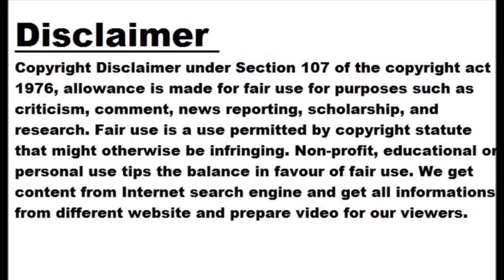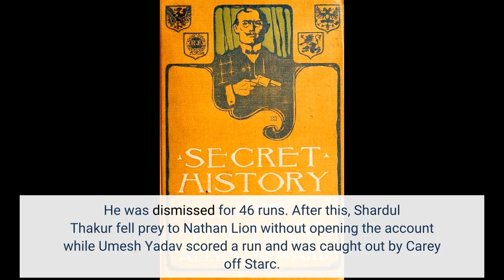India's dream dashed again with a humiliating defeat, Australia create history as world champio...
India's dream dashed again with a humiliating defeat, Australia create history as world champions

Image: Twitter Today in England once again the dream of the Indian team to become the world champion was shattered. Australia defeated the Indian team by 209 runs at the Oval and became the world champions in Tests for the first time. With this, they became the first team to win the World Championship in all formats of international cricket including ODI, T20 and Test. India needed to score 280 on the final day with 5 wickets to spare, but Virat Kohli and Jadeja were bowled in the same over and it was not long before the Indian cricket team's dream was shattered. The last time India was defeated by New Zealand was in England. On the last day, India had 7 wickets in hand On the fourth day of the historic Test, the Indian team scored 164 runs for 3 wickets. Virat Kohli was out after scoring 44 runs while Ajinkya Rahane was at the crease after scoring 20 runs. When play began on Day 5, India needed 280 runs, while Australia set a huge target of 444 runs. With plenty of time on the last day and India's 7 wickets in hand, it was expected that the former captain and vice-captain duo would do the trick, but it was not to be. Ravindra Jadeja out for a wicket Rohit Sharma started well in the fourth innings but was dismissed for 43 runs. Before that, Shubman Gill was the victim of a controversial decision. He had 18 runs to his account, while Pujara played a poor shot and was dismissed for 27 runs. In this way 3 wickets fell. On the fifth day, India's first wicket fell in the form of Virat Kohli. He was caught by Boland on 49 and at second slip Steve Smith dived in the air to take the catch. In the same over, Boland dismissed Ravindra Jadeja for a score of zero. India's hopes were dashed again When Starc led the bowling after Boland and Ajinkya Rahane was caught out by wicketkeeper Alex Carey, all India's hopes were dashed. He was dismissed for 46 runs. After this, Shardul Thakur fell prey to Nathan Lion without opening the account while Umesh Yadav scored a run and was caught out by Carey off Starc.